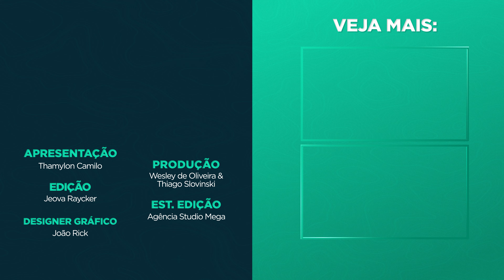➜ MAVIC VS PHANTOM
A compra de um Drone é um investimento de médio a alto custo para quem está iniciando no setor, e sempre vai levar a diversos questionamentos sobre o melhor custo-benefício – dependendo da atividade que você irá exercer.

Existem diferenças importantes em relação à câmera, ao tempo de voo, resistência às condições climáticas – especialmente vento – e portabilidade, que sendo bem analisadas vão te direcionar para o equipamento mais apropriado.

Sabendo o seu objetivo de utilização do Drone, você poderá decidir entre modelos voltados ao hobby ou à utilização profissional. Neste vídeo, vamos apresentar as características presentes nas linhas Mavic e Phatom.

★ Siga a gente no Instagram!
★ Conheça todo o nosso conteúdo!
★ Participe do nosso Grupo Vip no WhatsApp!

➜  O Portal Drone Experts nasceu para gerar conteúdo de qualidade sobre as mais novas aplicações das geotecnologias no agronegócio, contribuindo com a comunidade de sensoriamento remoto por meio de materiais educativos como vídeos, e-books, tutoriais, estudos de caso, entrevistas e muito mais, reunindo as melhores práticas e metodologias, além de oferecer por meio de consultoria e programas de treinamento presenciais e online as principais técnicas de sensoriamento remoto, geoprocessamento.